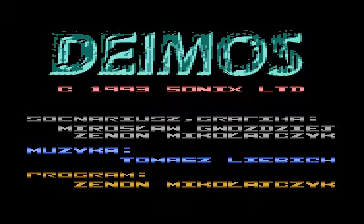Deimos - Atari XL/XE - Longplay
Game Deimos for Atari XL/XE by Sonix Software.